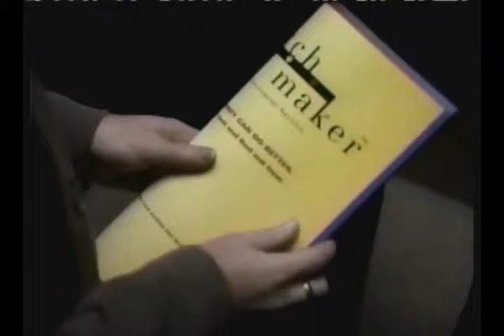Bank of Montréal (1997) - Commercial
Bank of Montréal
1997

Commercial